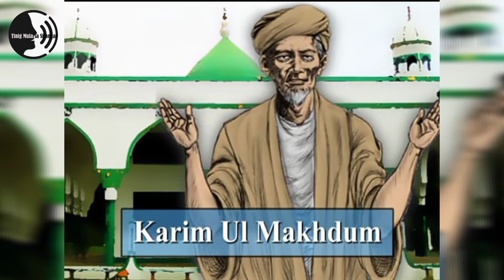PAANO NAKARATING ANG SLAM SA PILIPINAS.